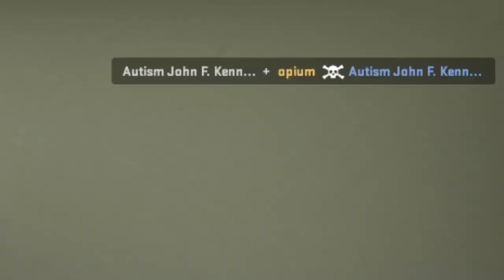CSGO Montage 6 | Utolsó CSGO montage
CS2 nem olyan jó, de abból is lesz montage

Indexkép: Simi